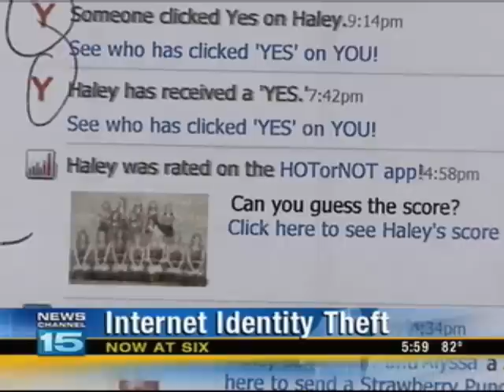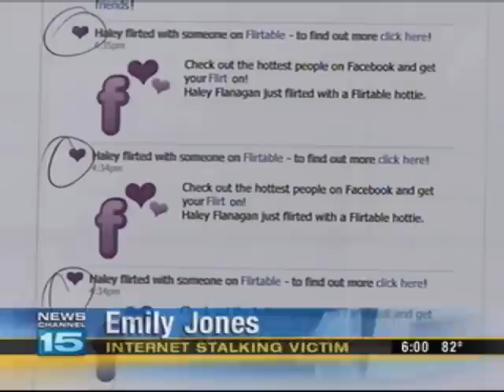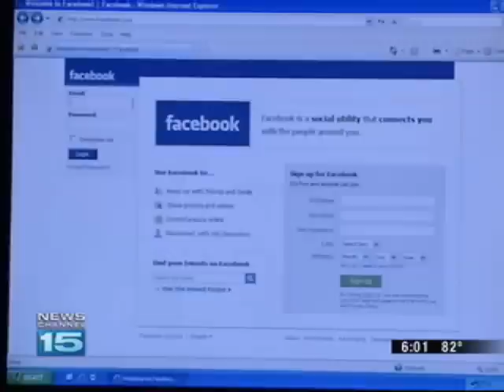15 Finds Out: Internet Stalking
15 Finds Out: Internet Stalking